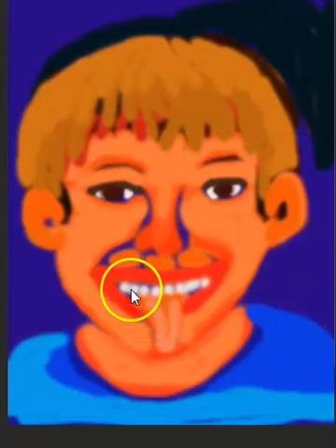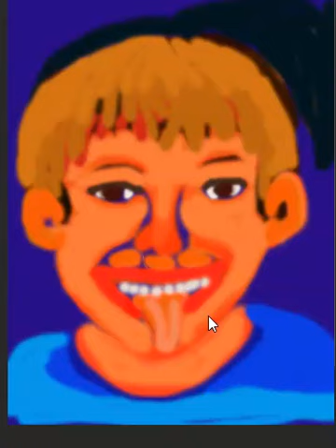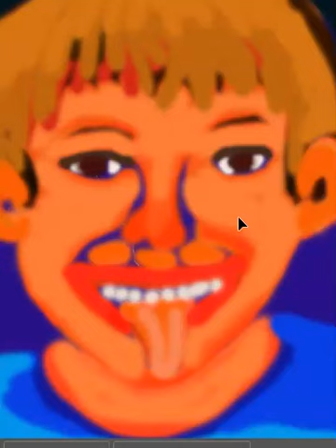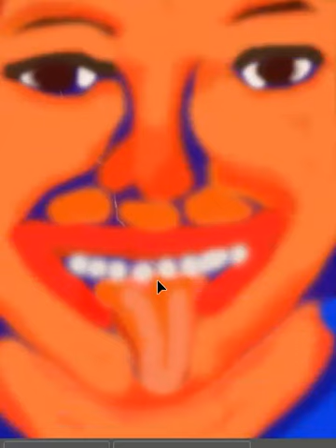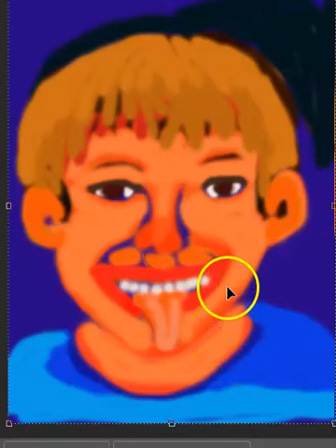Silly-Moods Photograph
This video talks about the Silly-Mood when it comes to photos.